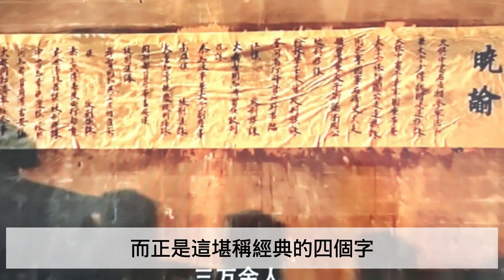皇帝給太子請老師，老師問：不聽話能打嗎？朱元璋4個字讓他笑了